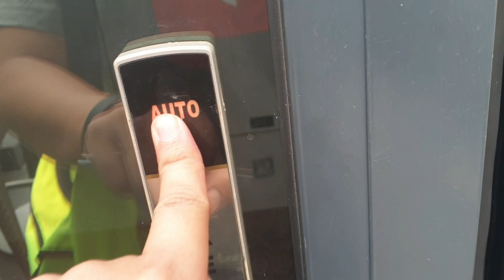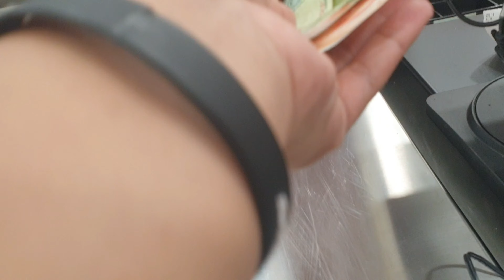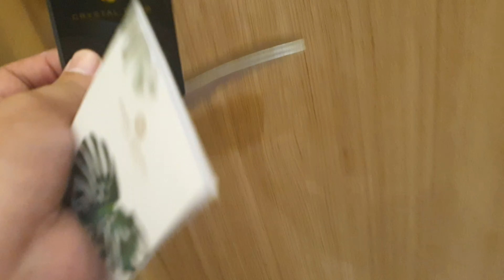Strolling in Singapore (Day 2) Joshua Palma